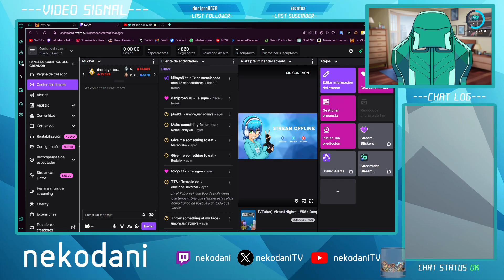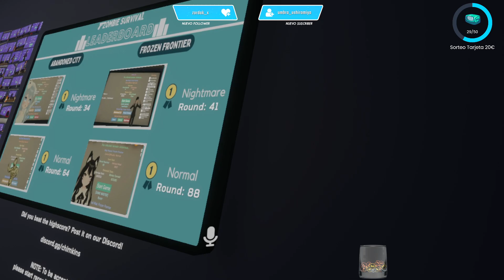[VTuber] Virtual Nights - #56 (¡Después de 10 meses, volvemos al programa!)